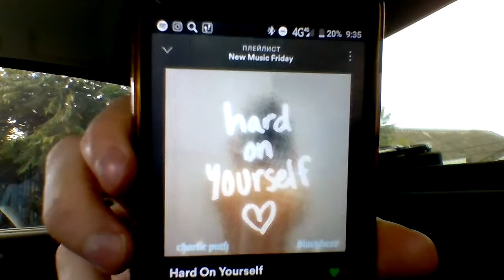Charlie Puth, blackbear HARD ON YOURSELF | РЕАКЦИЯ | RUSSIAN REACTION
Чарли Пут продолжает рекламировать свой будущий альбом, выпустив второй сингл в неожиданном дуэте с Блэкбэром и это - моя реакция на него. В видео я говорю о треке и о своих эмоциях. Делитесь и вы своими!